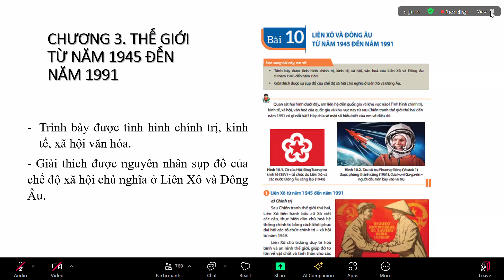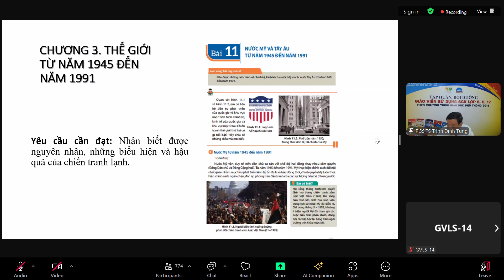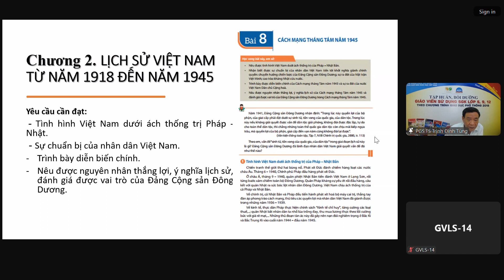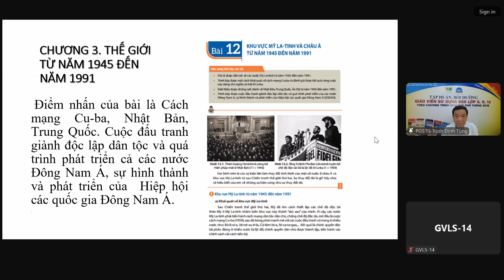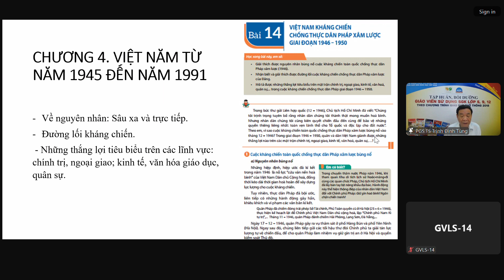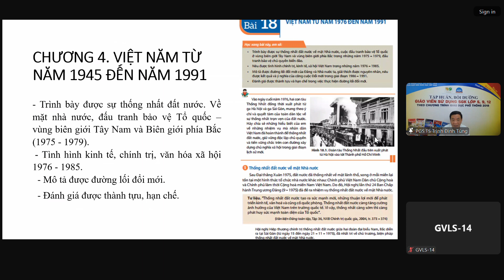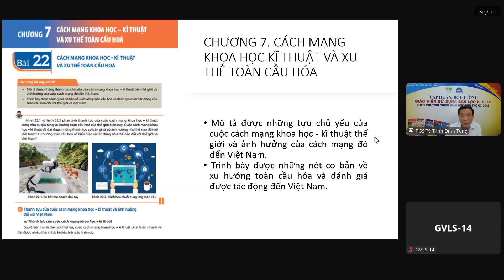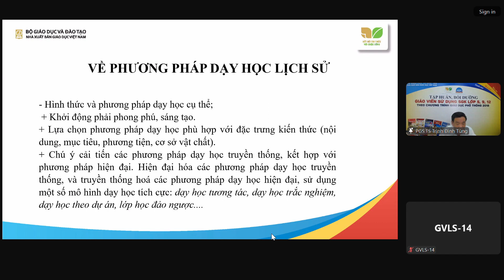Lịch sử địa lí 9 KNTTCS (2)